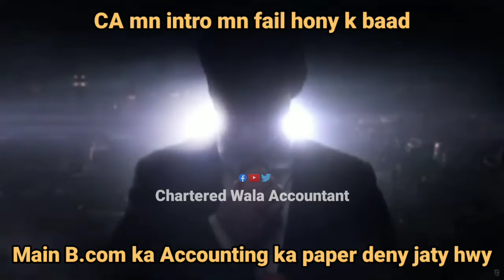CA vs Bcom